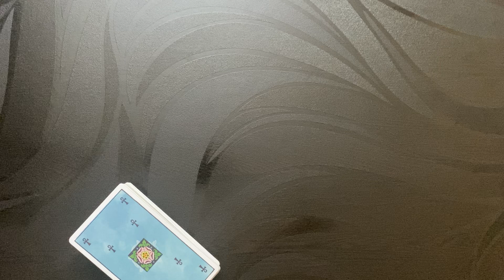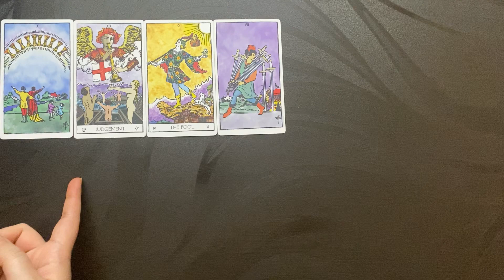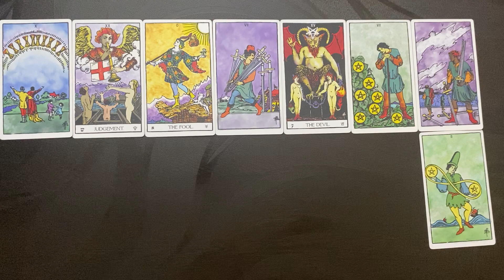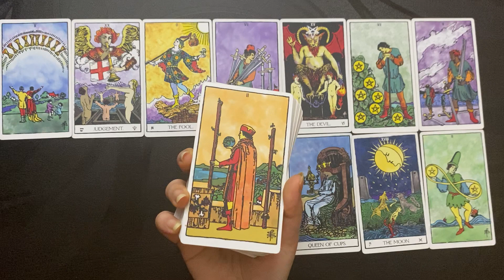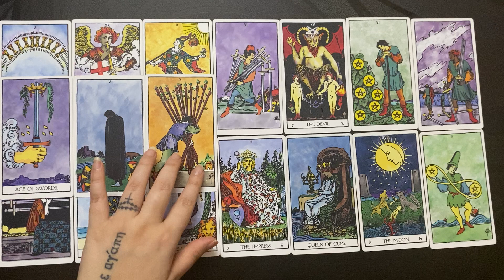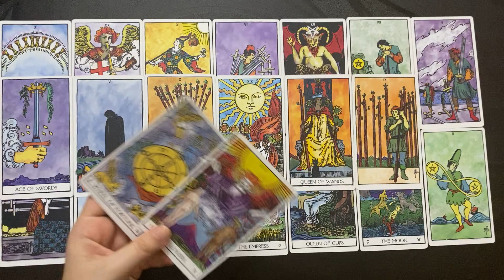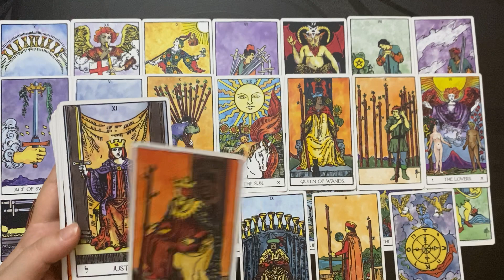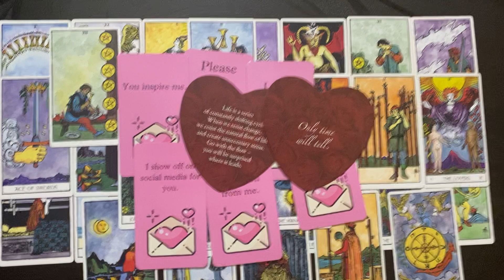CANCER: Seeing you as a SOULMATE & OBSESSIVELY wanting to be with u..bt CAN U TRUST THEIR OFFER?/FEB